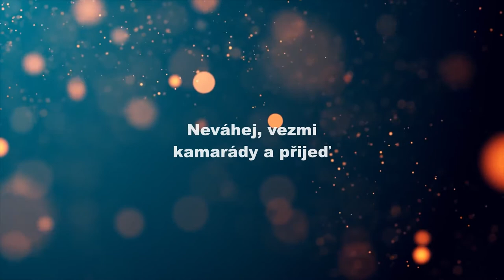Párty Camp Promo 2021